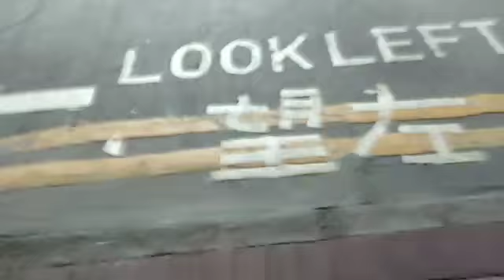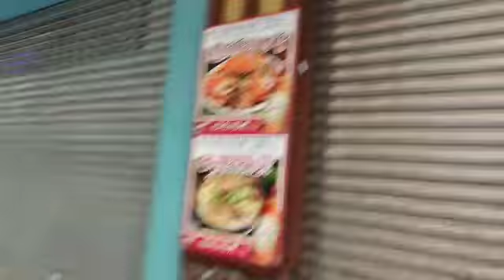ON MY WAY TO THE MARKET